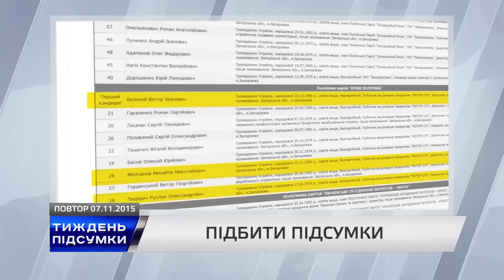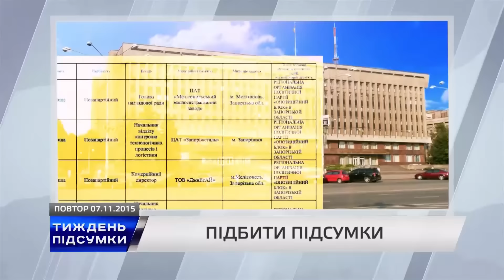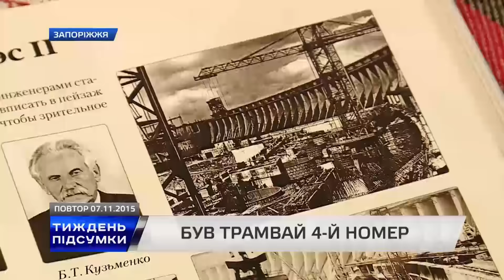Тиждень підсумки 07.11.2015